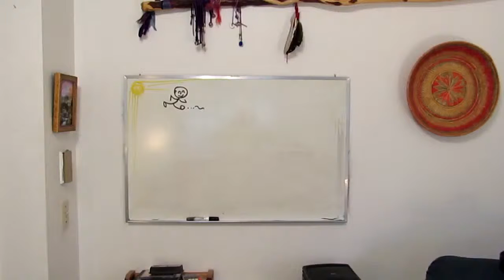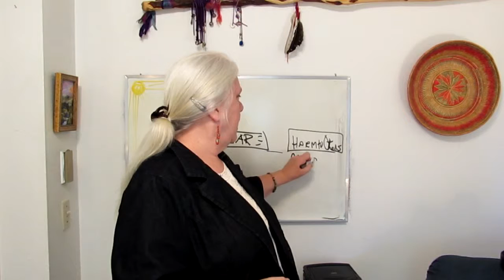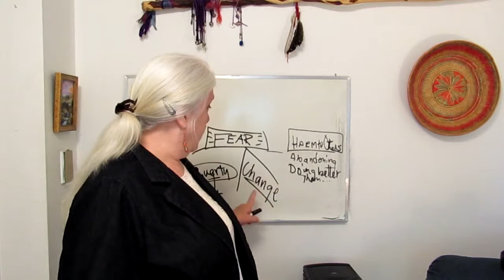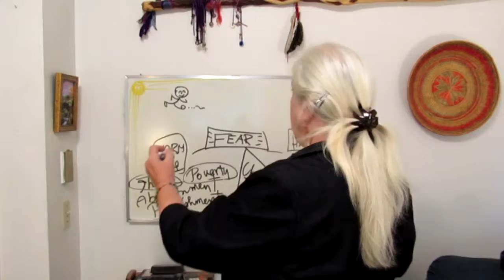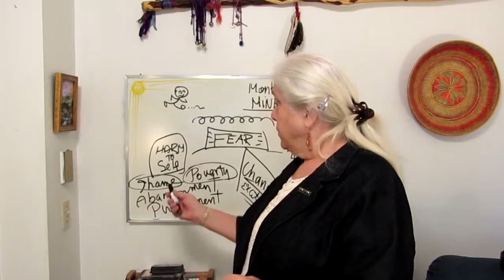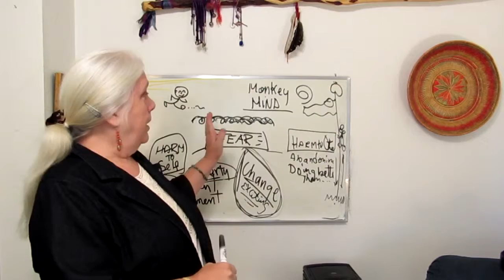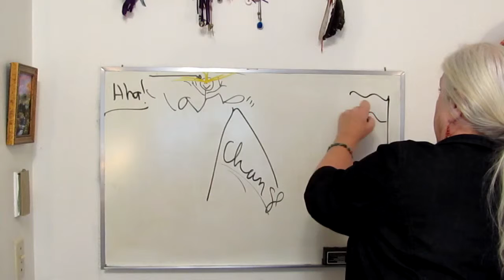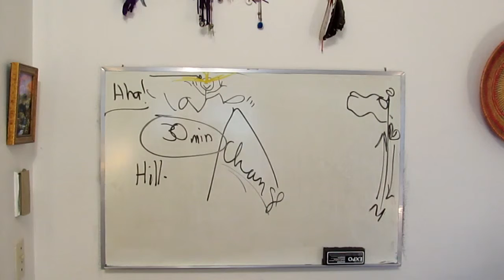# 3 Facing the Blocks to My Reaching My Dream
Reaching Your Dream: What are the Blocks to Reaching Your Dream? #3  in the series by Kate Bowditch, MA, LMHC. In this video you will look at just what has been stopping you on your path to your dream. These blocks can be surmounted.